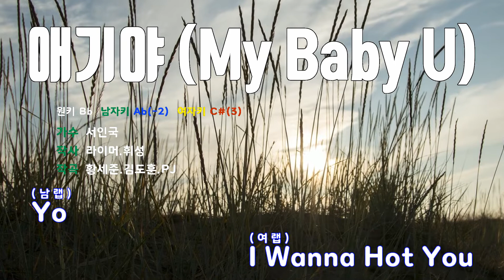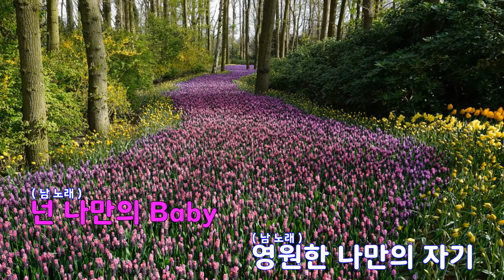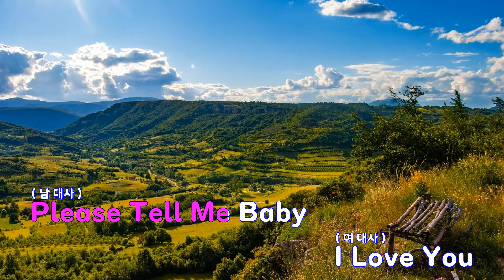[은성 반주기] 애기야(My Baby U) - 서인국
애기야(My Baby U) - 서인국
작사 ː 라이머.휘성, 작곡 ː 황세준.김도훈.PJ